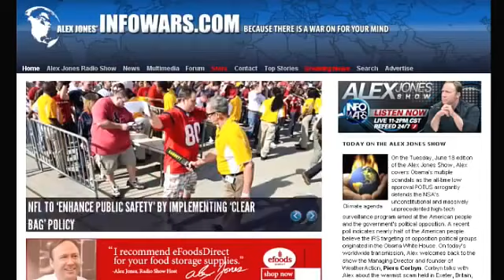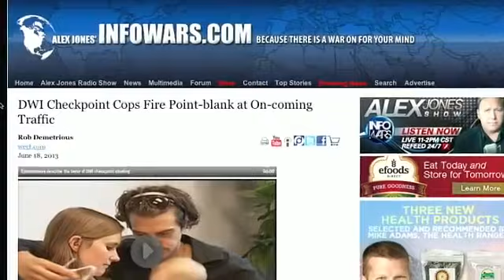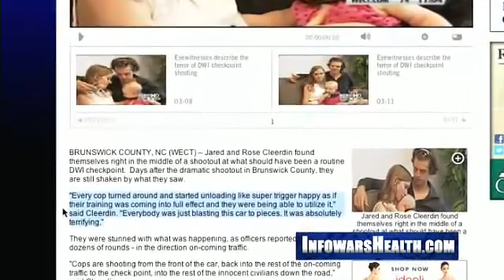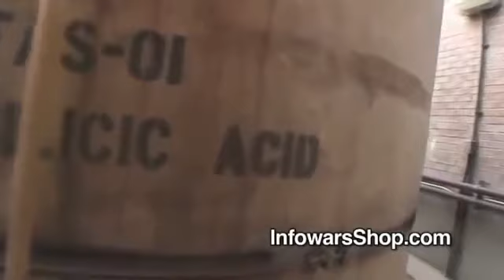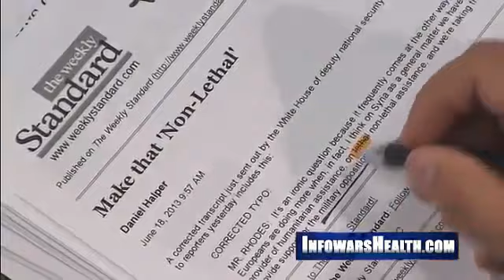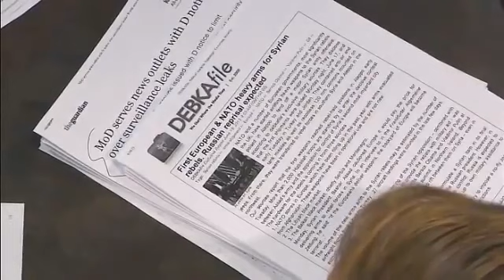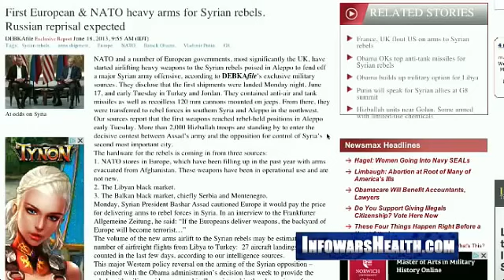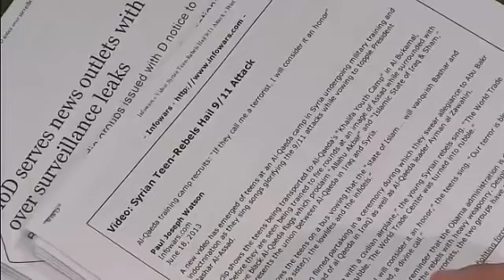Alex Jones Near Death Experience with Police